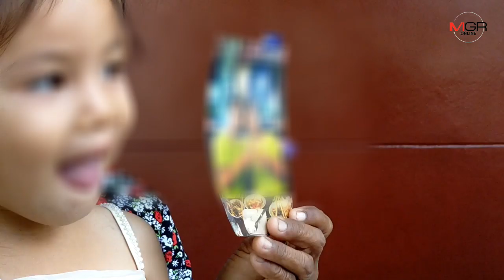เวทนา!ยายจูงหลาน3ขวบแจ้งความแม่หายไป3ปีหลังไปทำงานภูเก็ต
20/02/2020 เวทนา!ยายจูงหลาน3ขวบแจ้งความแม่หายไป3ปีหลังไปทำงานภูเก็ต

อุดรธานี-ยายพาหลานสาววัย 3 ขวบแจ้งความตำรวจช่วยตามหาแม่หายไป 3 ปี หลังไปทำงานภูเก็ตขณะลูกอายุได้แค่3เดือน วอนลูกสาวถ้าเห็นข่าวให้ติดต่อกลับด้วยเพราะสงสารหลานจำความได้ไม่เคยเห็นหน้าแม่ ส่วนพ่อเด็กเป็นฝรั่งบินกลับบ้านเกิดตั้งแต่เด็กอายุได้แค่2เดือน